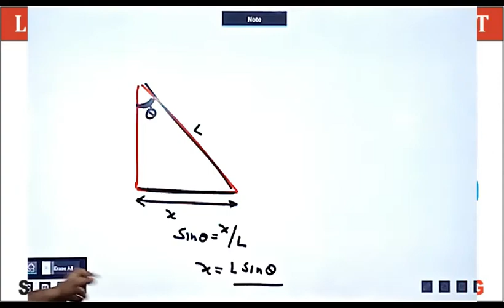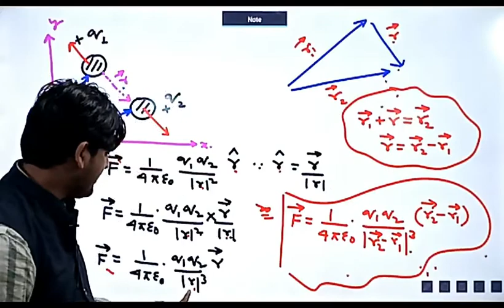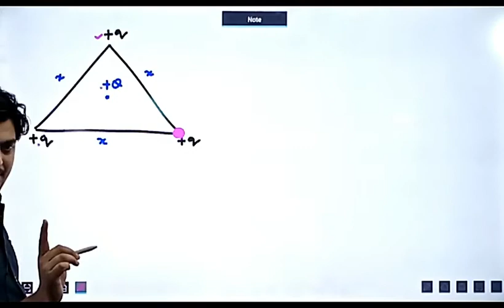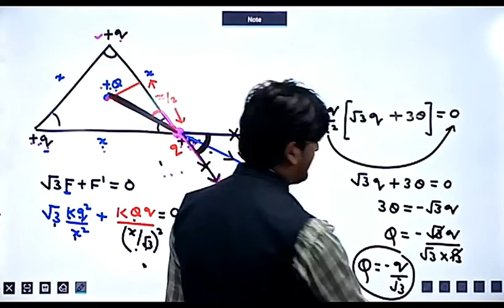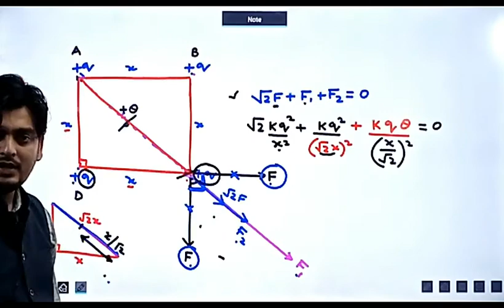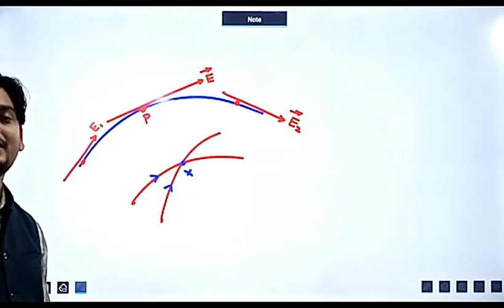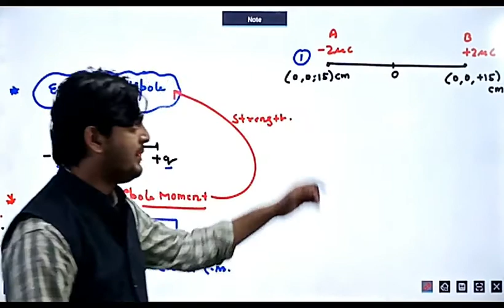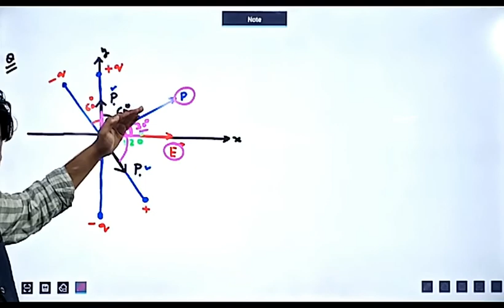LECTURE - 5, CLASS 12TH PHYSICS (REVISION)